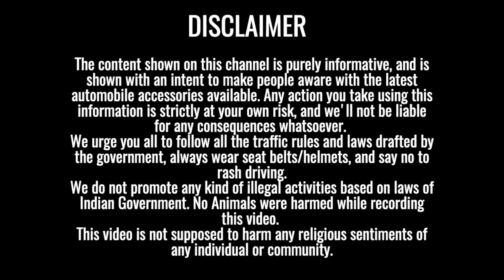AUDI Q2 Interior MODIFIED 🇧🇪 Fabric to Luxury LEATHER Upholstery 🔥 Self Healing PPF ✅| CAR MAN INDIA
This is a premium interior upgrade for Audi Q2!

Complete interior was revamped using a black and silver colour scheme 🔥

All the installation done is neat and clean, no wire tampering at all 🚫

For more details and best deals, contact using the following details 👇🏻

Address - B-20(GF), New Multan Nagar, Main Rohtak Road, Paschim Vihar Opposite Metro Pillar No. 226, New Delhi - 110056